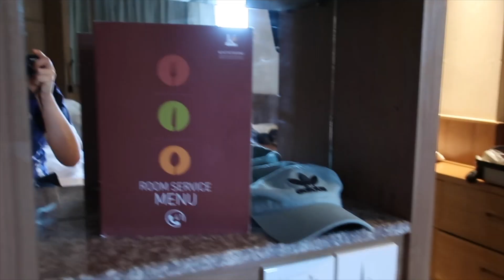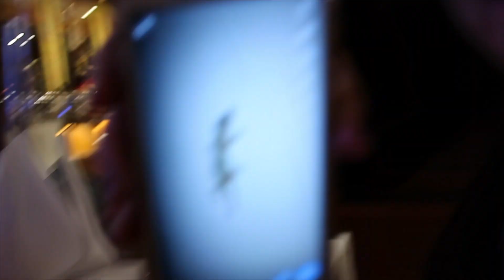Phuket Vlog: I don't even know how to describe this (Thailand: Day 2)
HEY HUNS!!

Tech Deetz:
Camera - Canon 80d/Canon g7xii
Editor - FCPX
Mic - Rode Video Go/Blue Yeti
Lighting - I use a Neewer Ringlight and two softboxes from ebay.

Stay woke,
Mollerina xoxo